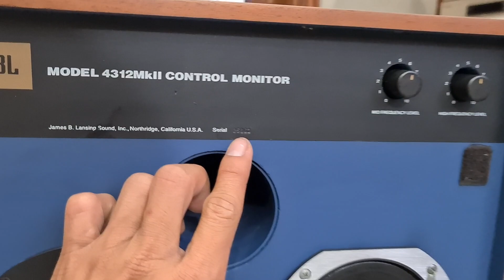Cập Bến SIÊU PHẨM Nghe Hay Ngắm Đã JBL 4312mkii. Liền kề sưu tầm 27tr5 lh 0965.77.02.77